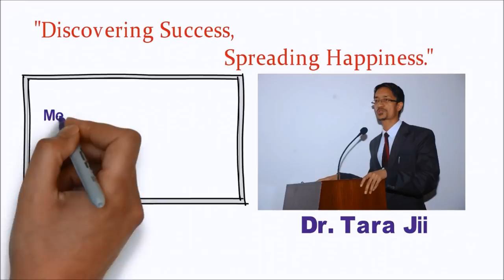जीवनमा कुन कुरालाई बढी महत्व दिने ? Video हेरेपछी अवश्य सोच बदलिनेछ..Best Nepali Motivational Speech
Motivational and Inspiring Speech By Tara Jii
Nepali Youth Motivational Speaker,Nepali motivational speech